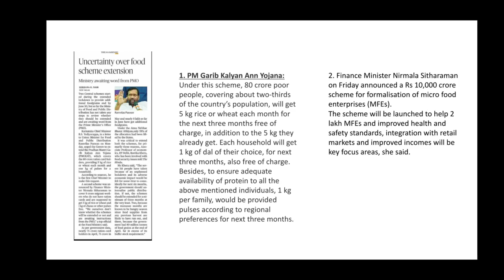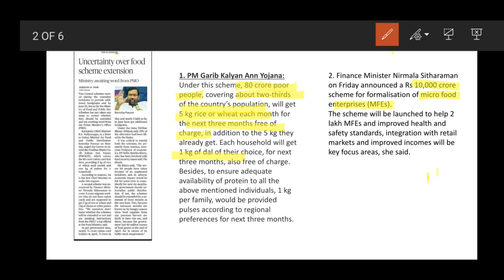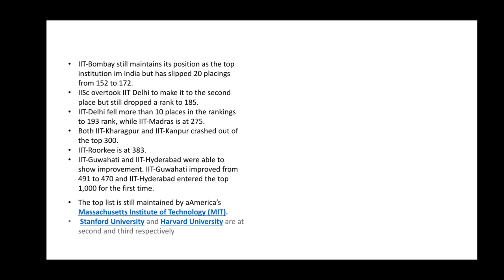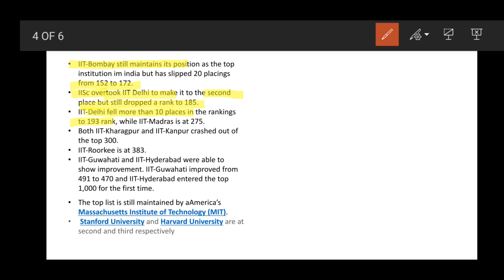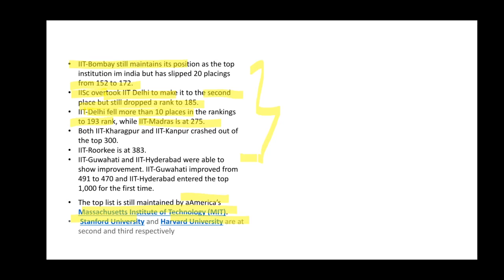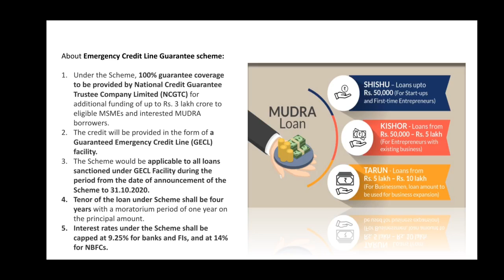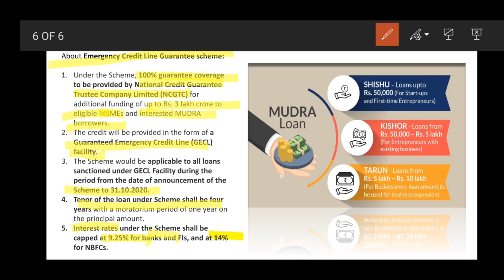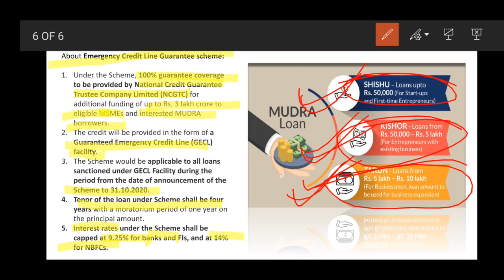10 June Daily Current Affairs || 2020 The hindu analysis by Sonal Tanwar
Hello Friends,
I am Sonal Tanwar this is my video about The Hindu Analysis hope you like it.

Welcome to the Daily Current Affairs update with sonal tanwar  on 10th June. In this series, we summarise daily news from The Hindu and PIB (Press Information Bureau) in Hindi language. These videos are extremely important for Hindi medium students who are preparing for competitive exams like UPSC CSE.

From here you can get the pdf of my classes and important informations.